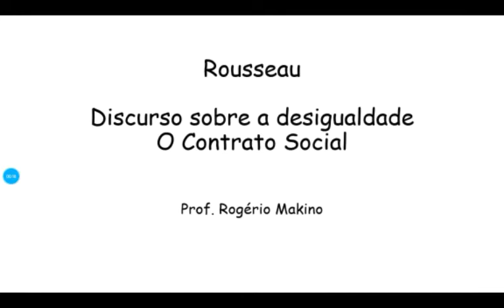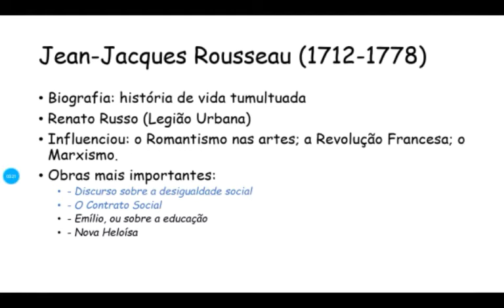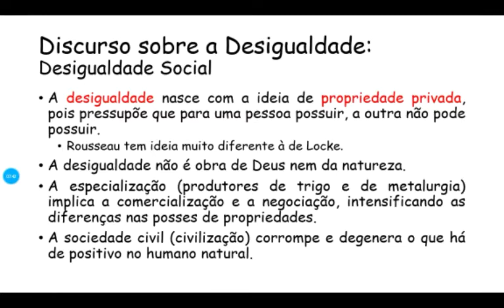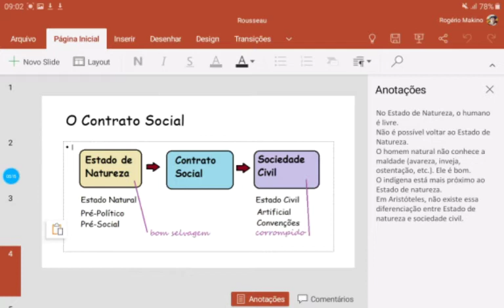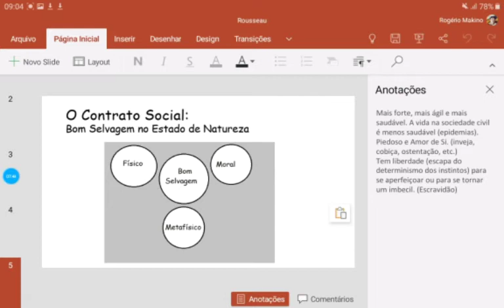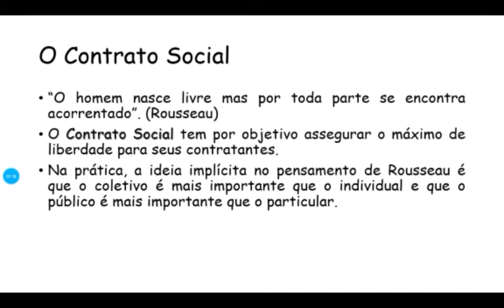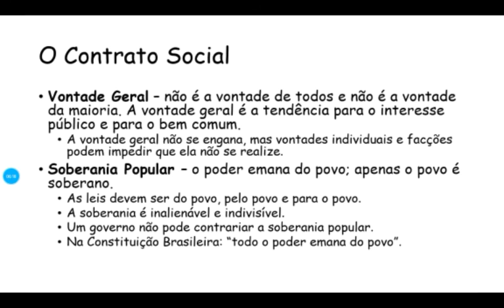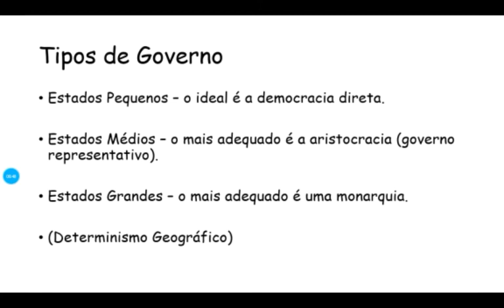O Pensamento de Rousseau